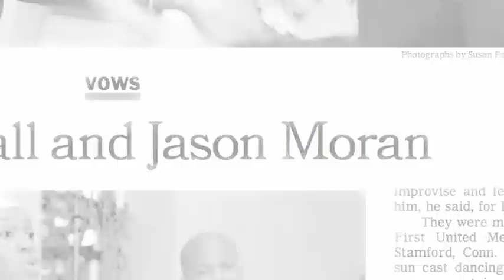Vows: State of the Unions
Both hip musicians, Alicia Hall and Jason Moran married and surprised everyone with a church wedding seven years ago. The couple share how they avoid rocky patches.